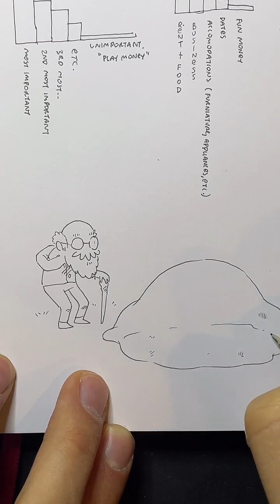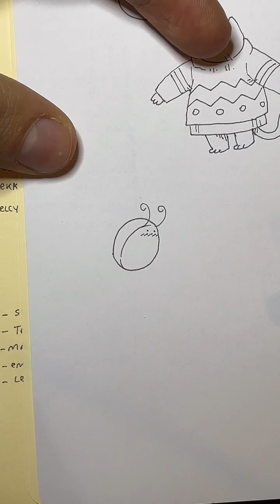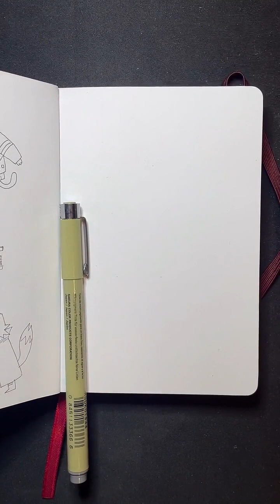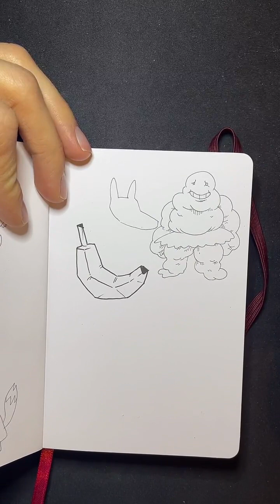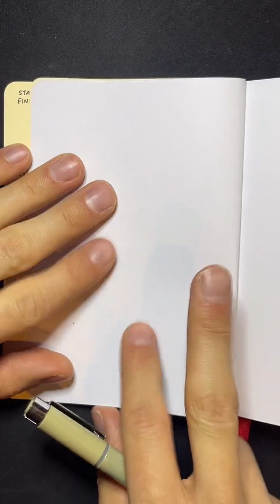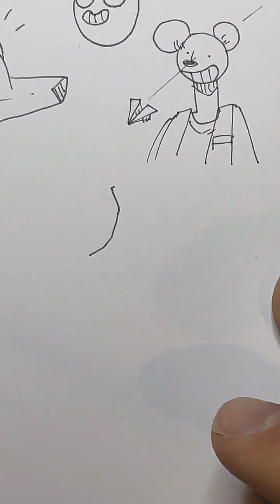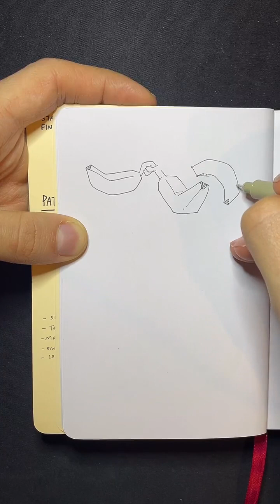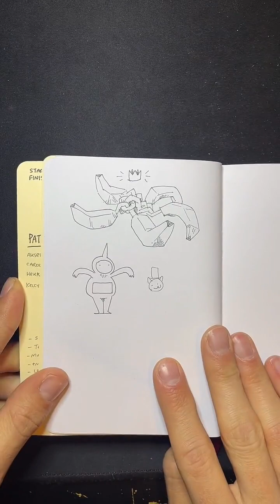Walmart employees from the 90s - Make Stuff with sketchnate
in today's episode we draw grandpa's sludge, a ladybug with too many books, a comfy cat, walmart employees from the 90s, and a whole other bunch of characters.

join us every thursday at 6pm est. on tiktok live